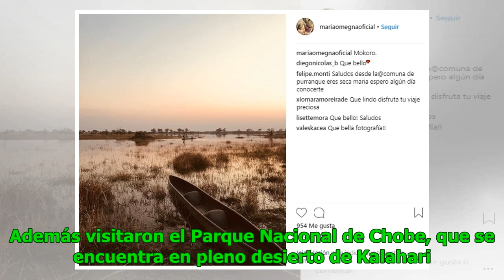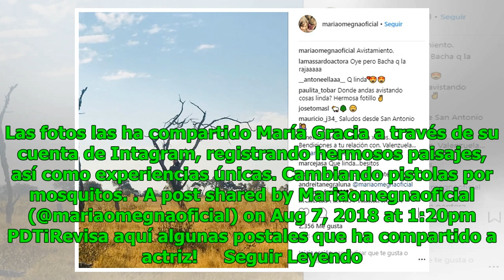Así son las vacaciones extremas de María Gracia Omegna y Gonzalo Valenzuela